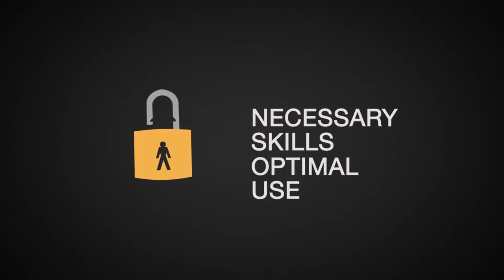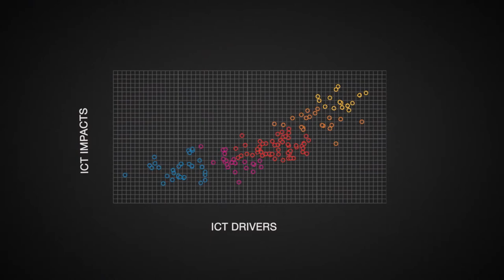best technology/Global Information Technology Report 2013/2015Youtube HD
Over the past decade, The Global Information Technology Report series, has become the most comprehensive and respected international assessment of the preparedness of economies to leverage the networked economy. This research provides a unique platform for public-private dialogue on best policies and for determining what actions will further national ICT readiness and innovation potential.
world economic forum, WEF, Davos, International, Meeting, global, information, technology, report, 2013, benat, bilbao, digital, divide, competitiveness.
Next Future Terrifying Technology Will Blow Your Mind.
Ufo
Ufo, Mars , Space, Life, Your, Future, Ohio, alien, Future Plc , Own, Technolo Mars
 (Astrology)
Space (Literature Subject
 Life
 Your
 Future
 Ohio
 alien
 Future Plc
 Own
 Technolo